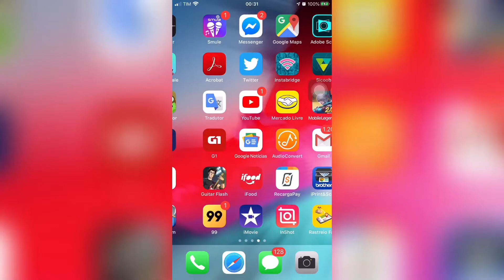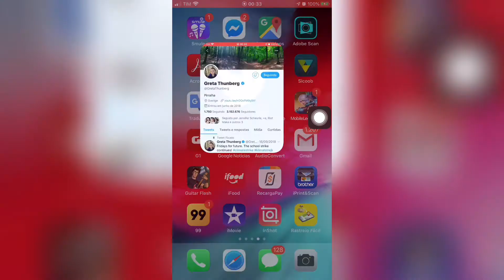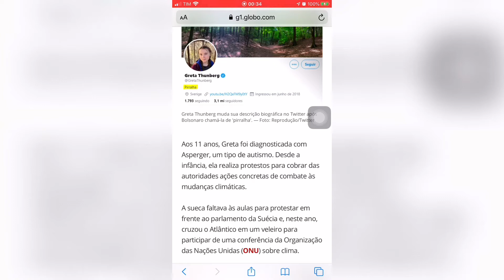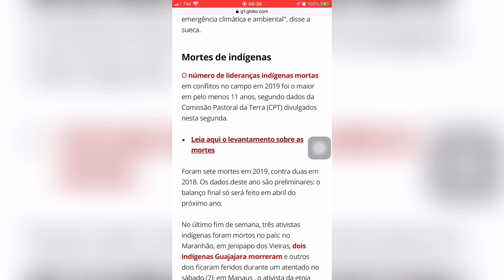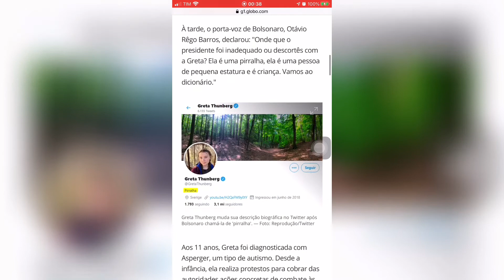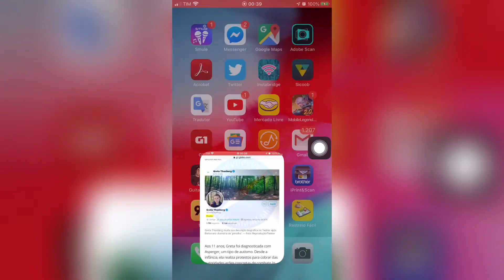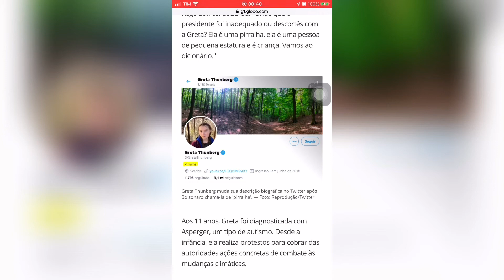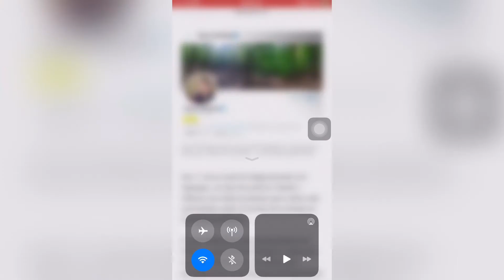GRETA THUNBERG PIRRALHA GRETA PIRRALHA PIRRALHA ATIVISTA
Greta thunberg foi chamada de pirralha, pelo Bolsonaro, no twitter.